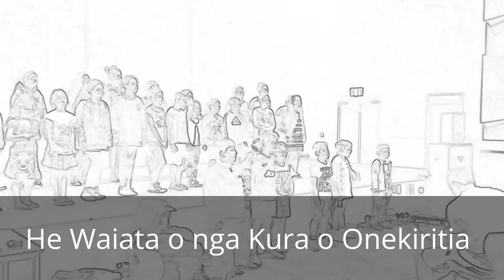He Waiata o nga Kura o Onekiritia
Our Hobsonville Point School song for us all to learn.